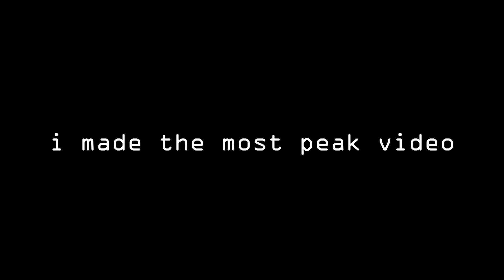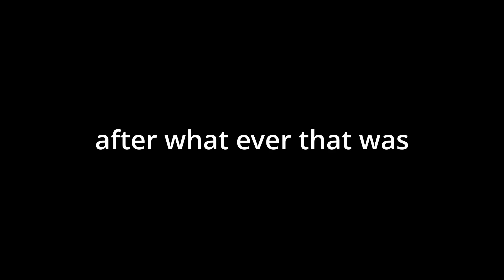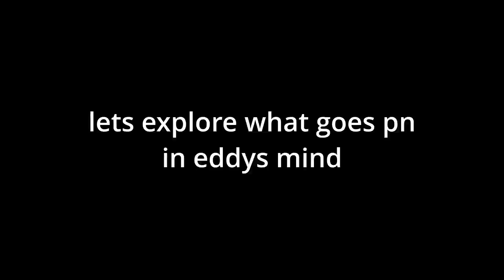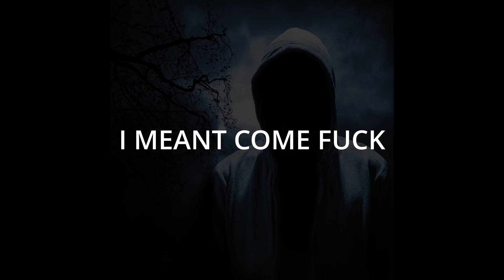When 4 Idiots Hangout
gang needs to get back together